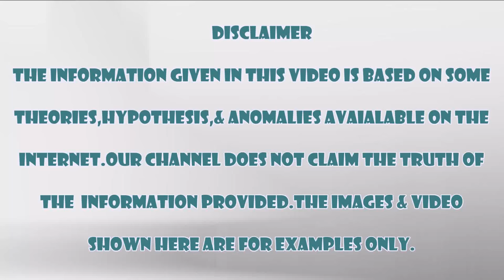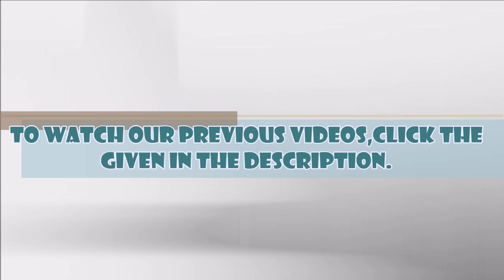ज़रूर देखें || मानव सभ्यता का अद्भुत रहस्य || Sonbhandar caves rajgiri || Episode - 19#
Hello friends,
Welcome to this video. In this episode, we will talk about sonbhadra caves.
Please give your feedbacks and suggestions regarding our videos. We duly apologize if there is any mistake in it.